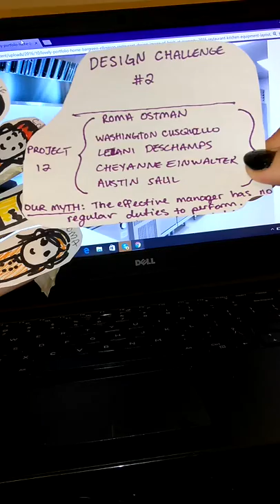Group 12 - Design Challenge #2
"The Effective Manager Has No Regular Duties To Perform."
Roma Ostman
Washington Cusquillo
Leilani Deschamps
Cheyanne Einwalter
Austin Saul